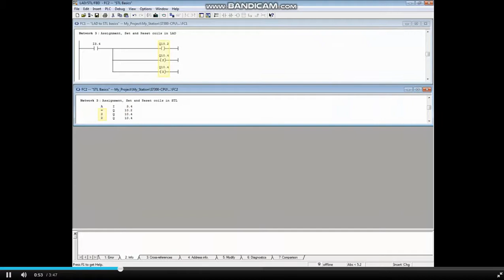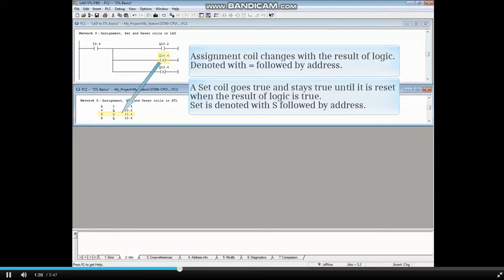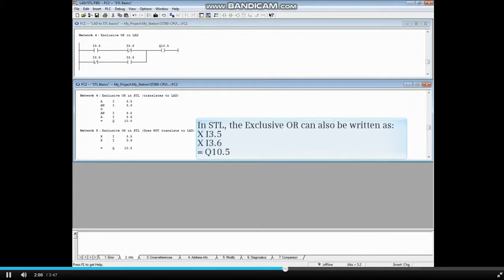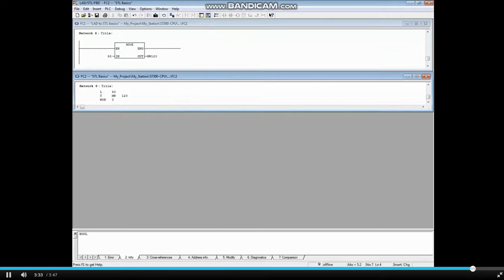STL Basics - Video 44.